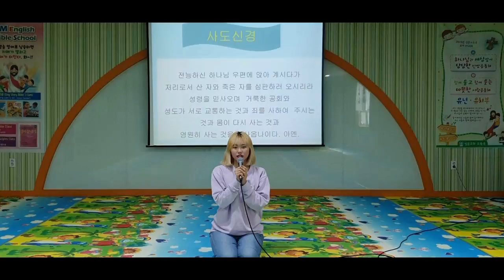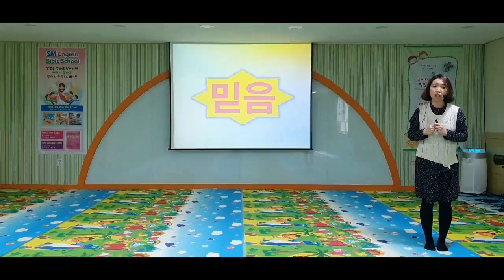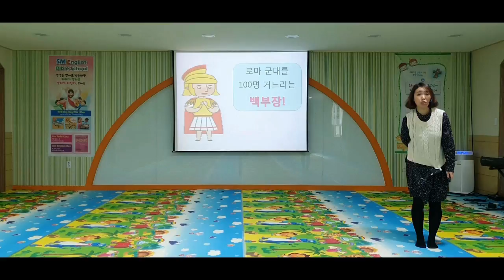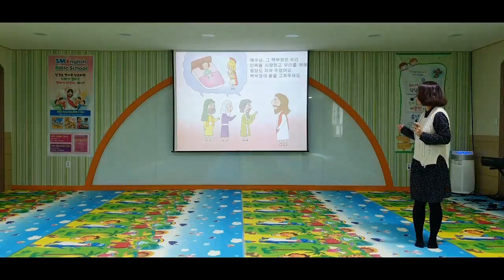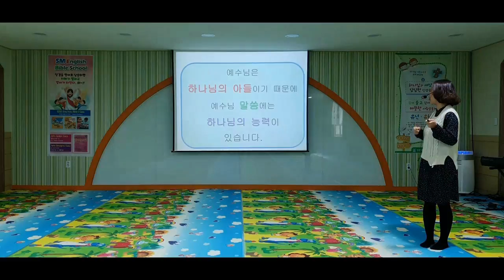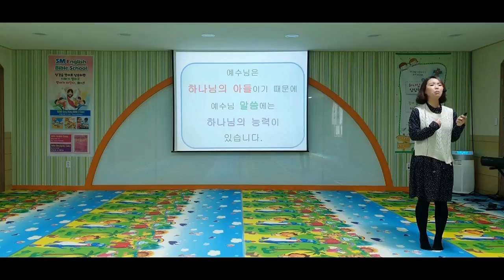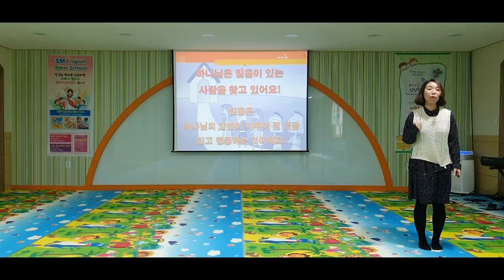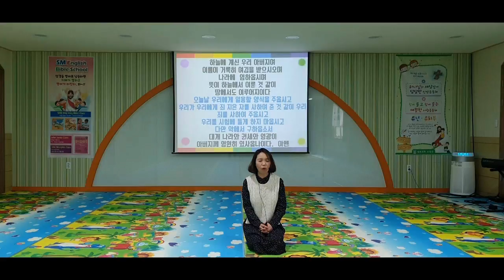백부장의 믿음 ㅣ 유초소년부 ㅣ 부천성문교회 ㅣ 2020-03-15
부천 성문교회 유초소년부 예배 (20.03.00)

"백부장의 믿음"
누가복음 7:10